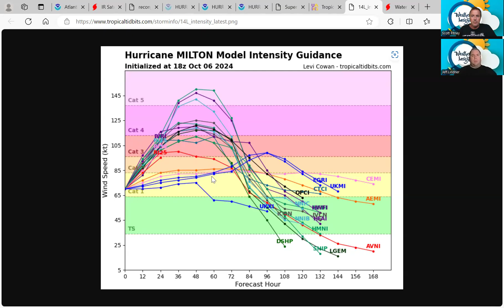Weather Insights Milton Briefing 10 6 24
Today, we're diving into HurricaneMilton, which is expected to strengthen into a major hurricane before reaching Florida’s west coast. We’ll also discuss HurricaneKirk, HurricaneLeslie, and Disturbance 1 in the Southern Atlantic basin.
Stay up to date with crucial tropical weather updates from meteorologists Jeff Lindner and Scott Pitney. Our briefings provide essential information to help you navigate hurricane season with confidence.